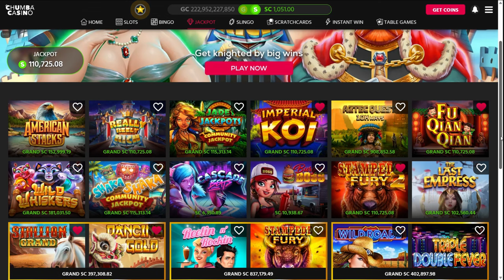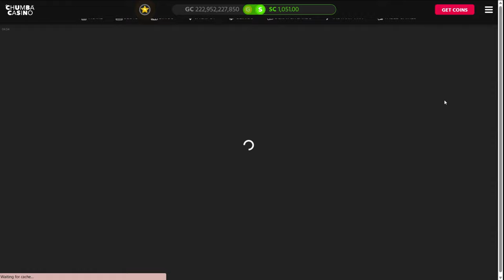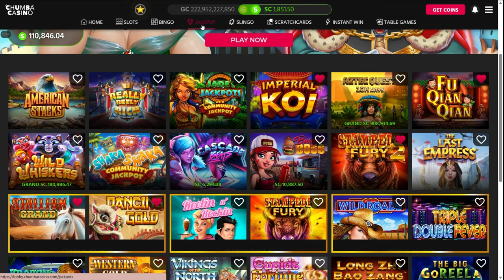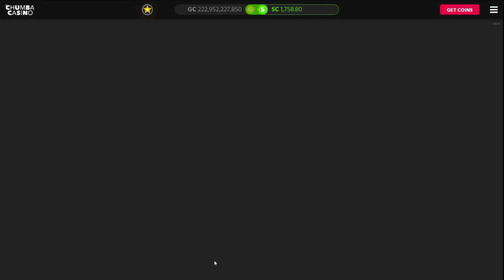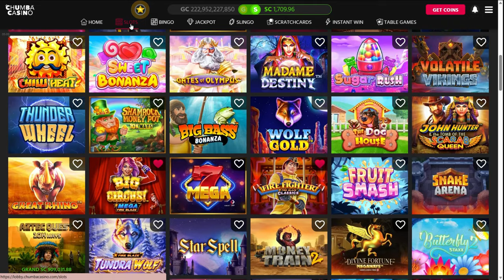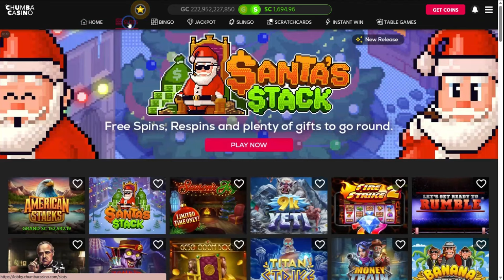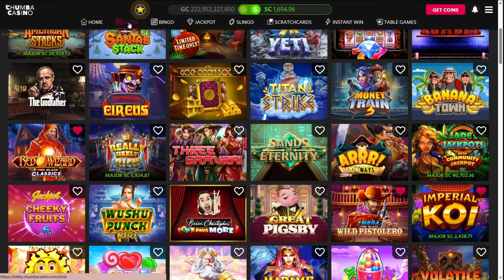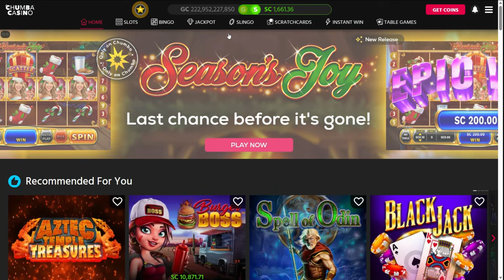CHUMBA WAS HOT🚨BACK TO BACK FIRE SHOTS🚨chumbacasino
MY FAVORITE GAME ON CHUMBA PROVED AGAIN WHY I LOVE THIS GAME.  I love chasing the Major on Fu Quan Quan when it is at this amount.  I don't usually hit this many bonuses when the MAJOR is that high but this session was amazing.